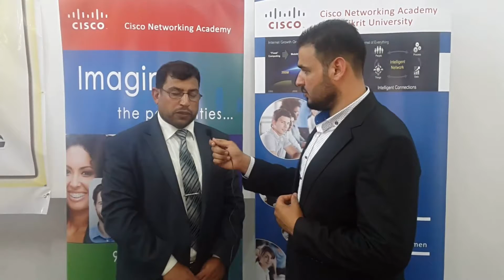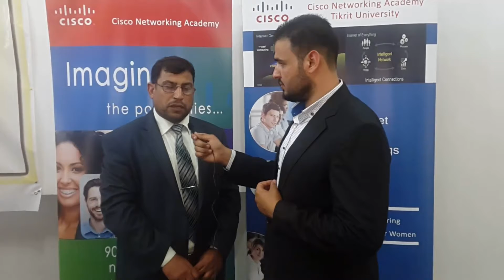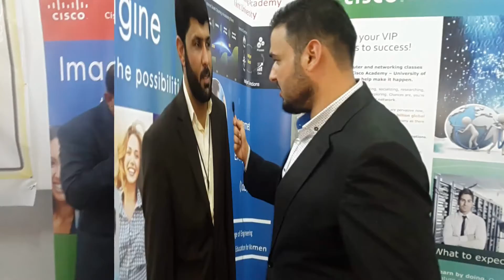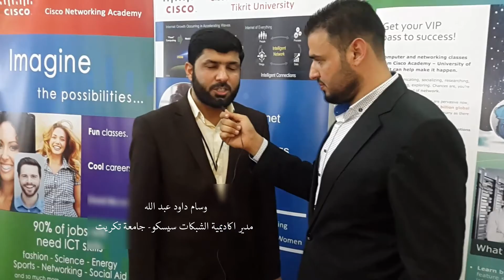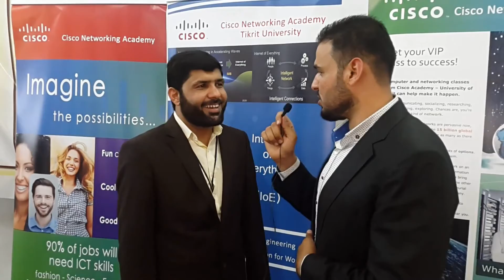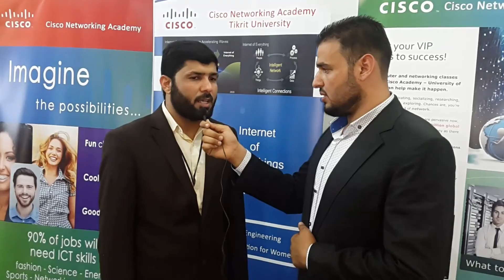لقاءات ورشة العمل "اكاديمية سيسكو والجيل الجديد من الانترنت لكل شيء" - جامعة تكريت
جانب من لقاءات ورشة العمل " اكاديمية سيسكو والجيل الجديد من الانترنت لكل شيء" التي اقامتها اكاديميتنا بتاريخ 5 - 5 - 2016